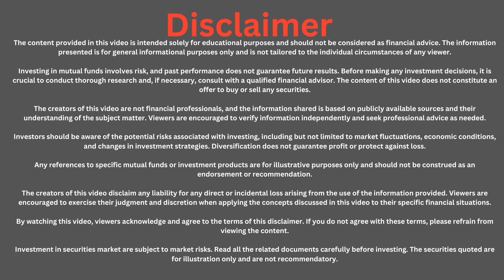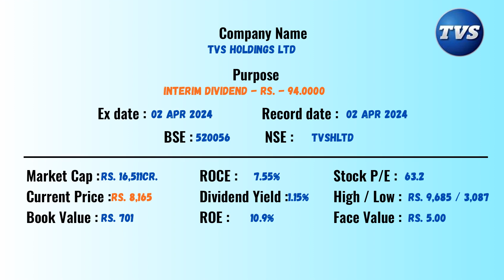DIVIDEND | TOP 10 STOCKS | APR 2024 |EX-DATE 02.04.2024 dividendstocks divid tvs cupidltd PART I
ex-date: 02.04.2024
bonus stocks

00:00  Disclaimer
00:05  1.Cupid limited
00:15  2.Bodhi tree multimedia limited
00:25  3.Cie automotive india ltd
00:35  4.Ksb ltd
00:45  5.Bharat dynamics ltd
00:55  6.Freshtrop fruits ltd
01:05  7.Gpt healthcare ltd
01:15  8.Tvs holdings ltd
01:25  9.Ashok leyland ltd
01:35  10.Iykot hitech toolroom ltd